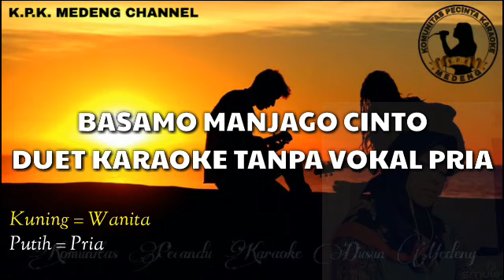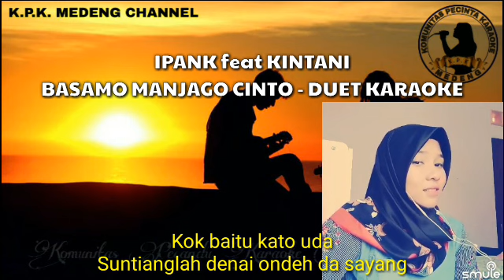Karaoke Minang - Basamo Manjago Cinto Duet Tanpa Vokal Pria